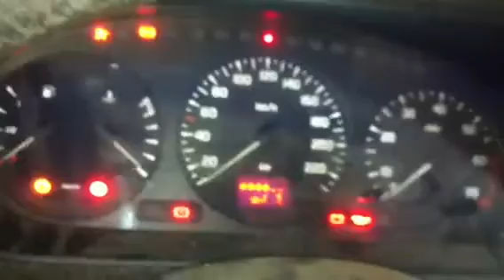Z5729 ДВС (Двигатель) Renault Scenic 1.6i K4M700